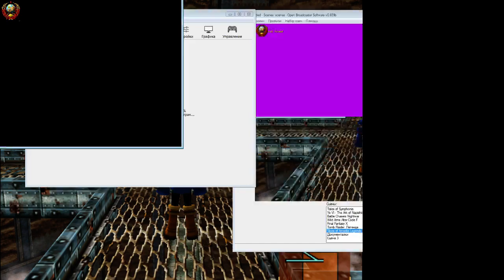Стрим по игре *SKIES OF ARCADIA* (Небеса Аркадии) #6 (на русском языке)